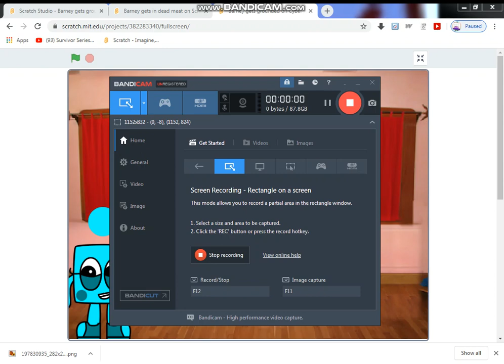Barney Misbehaves at School and gets grounded